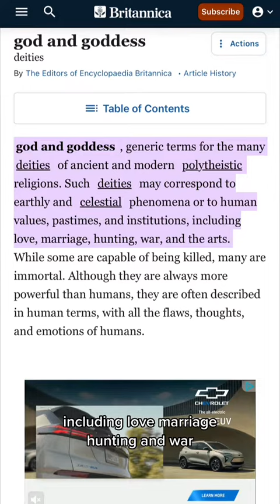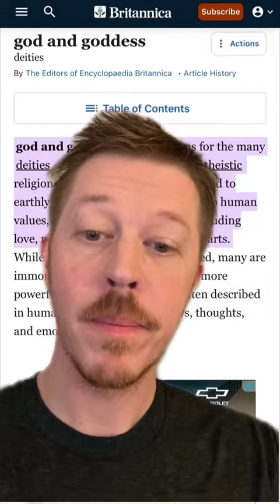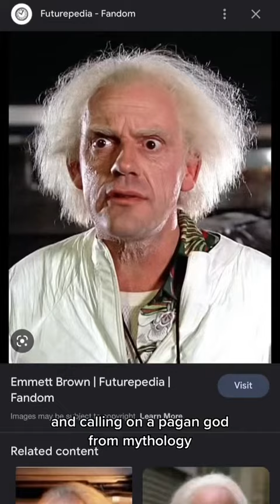What is an Orisha? 🌻